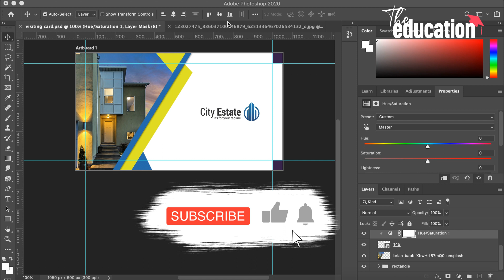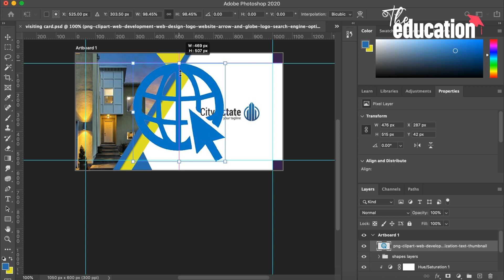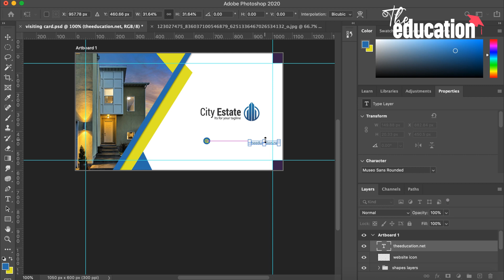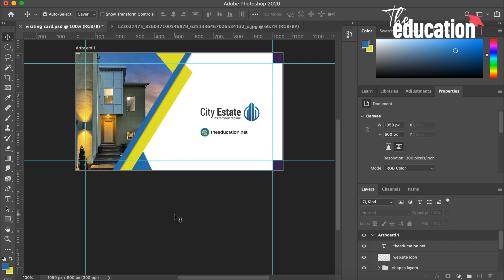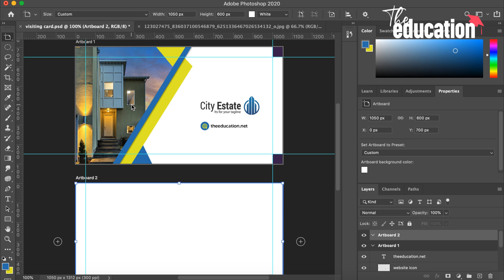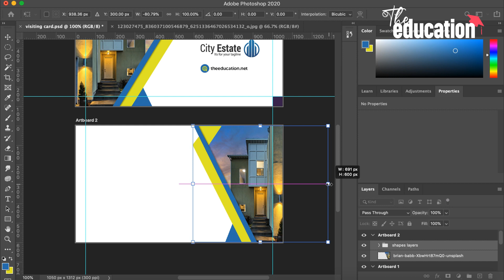🔥😱Visiting Card Design with Photoshop | Lecture 37 | اردو, हिंदी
🔥 YOUTUBE DESCRIPTION 🔥
Welcome to Lecture 37 of our Photoshop Brochure Design and visiting card series! we're diving into the art of creating eye-catching and professional visiting cards. Join us for a creative flyer design journey that will equip you with the skills to craft stunning church flyers, bifold brochure designs, 2-fold brochure designs, 4-fold brochure designs, visiting card design and more, all in Photoshop.

We've got you covered with step-by-step guidance for a successful brochure design. Get ready to boost your design skills and stand out with captivating designs. Don't miss this exciting brochure design adventure! 🎨💼✨

Get your hands on the valuable resources for this lecture! Simply click the link below to access them. 😊📥